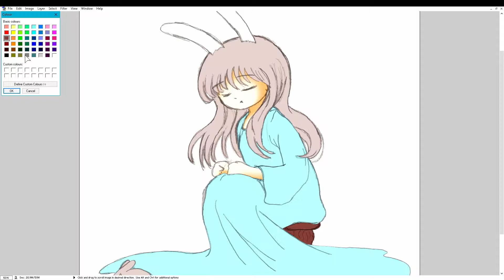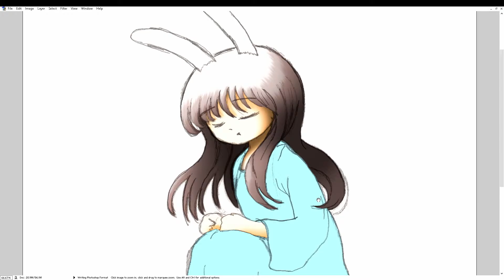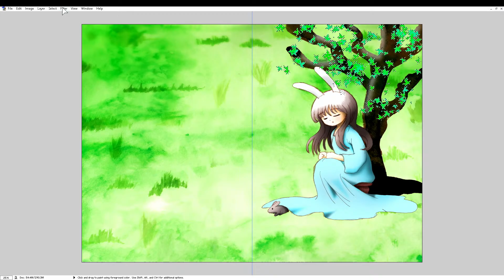Colouring My St Melengell Drawing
I am still having  colour problems with the recorded video via obs.  I am at a loss what is causing it at the moment and why it was working properly before.  I will keep investigating it.

About my drawing.  She isn't a historically accurate rendition of St Melangell.  A real saint who came to Wales.